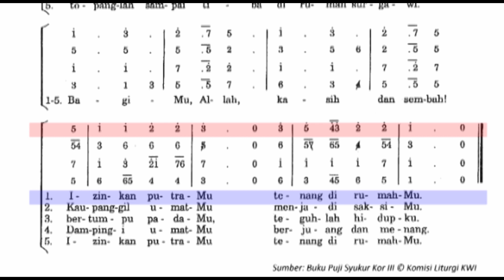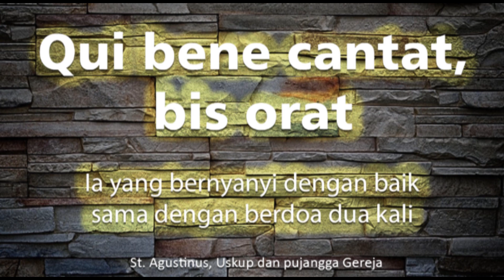Sopran PS 620 Lihatlah Rumah Allah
Contoh suara Sopran untuk lagu PS 620 Lihatlah Rumah Allah